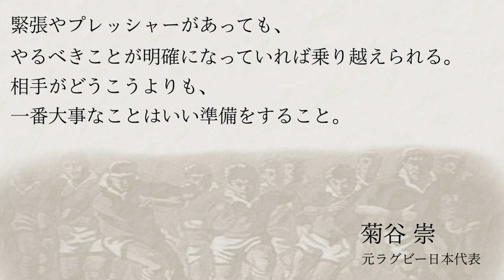【THEラグビー】第二十話「アルゼンチンでスクラム合宿」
７〜8月のブエノスアイレスの平均気温は7℃前後なんだって。
同じ時期の菅平は19℃前後らしいけど、もっと寒かった気がする…
ちなみに2月の菅平は氷点下だそうです。おそらくパスは通りません。

マサラ工業高校ラグビー部

名前と学年　　【体格】　能力
FW
永田　恭介③　【３】　平均的な能力
楠　　啓介②　【４】　技ありパワーありスタミナ満点
福岡　秀人③　【３】　平均的な能力
林　　孝之③　【４】　平均的な能力
高森　正也③　【４】　平均的な能力
森田　光男③　【５】　☆スター選手
岩城　信弘③　【２】　平均的な能力
斎藤　　顕②　【４】　かなり高い能力

HB
小椋　祐吉②　【２】　平均的な能力
相川　公平②　【４】　平均的な能力

TB
小山田　勝利③【３】　技巧派のウイング
芹沢　寛治③　【３】　平均的な能力
小山　清行③　【１】　平均的な能力
秋田　貞二③　【３】　華麗なステップでトライを量産

宮原　靖彦③　【４】　平均的な能力

控え
FW
細川　理一②　【４】　平均的な能力
松岡　竜雄②　【４】　平均的な能力
岡田　武雄②　【３】　平均的な能力
岩橋　源治②　【２】　平均的な能力

HB
会田　恭平②　【１】　平均的な能力

TB
平賀　健雄②　【３】　平均的な能力
安斎　守男②　【３】　平均的な能力

２軍
FW
滝田　博一③　【２】　平均的な能力
稲葉　政人③　【３】　平均的な能力
平塚　一郎③　【４】　あまり能力の高い選手ではない
大高　泰二③　【２】　あまり能力の高い選手ではない
青山　正秋②　【４】　あまり能力の高い選手ではない
磯田　菊雄②　【１】　あまり能力の高い選手ではない
西口　　恒①　【４】　平均的な能力
久田　嘉昭①　【５】　かなり高い能力
岩下　俊平①　【４】　あまり能力の高い選手ではない
坂東　勇雄①　【３】　あまり能力の高い選手ではない
高岡　静夫①　【３】　一晩中走れるスタミナと技術面不安
猪股　邦昭①　【２】　あまり能力の高い選手ではない
高畠　嘉雄①　【４】　平均的な能力　※喝で安定度上昇

HB
朝日　良平③　【３】　能力的に物足りない
小畑　栄作③　【４】　能力的に物足りない
前原　慶一③　【２】　あまり能力の高い選手ではない
平松　隆文①　【２】　かなり高い能力
今西　政義①　【１】　あまり能力の高い選手ではない

TB
梶谷　周一③　【２】　あまり能力の高い選手ではない
渋沢　信次③　【３】　能力的に物足りない
森谷　政之③　【３】　あまり能力の高い選手ではない
西尾　　翼②　【４】　あまり能力の高い選手ではない
冨田　忠治①　【５】　平均的な能力
新藤　吉夫①　【２】　平均的な能力
下村　恒彦①　【１】　平均的な能力
比嘉　善彦①　【４】　平均的な能力

高安　　譲③　【１】　あまり能力の高い選手ではない
木内　　務②　【４】　あまり能力の高い選手ではない
笹本　幸一郎①【３】　平均的な能力
大畑　　真①　【４】　平均的な能力

霧島　菜穂③　【163cm　81/58/82】　趣味：洋楽鑑賞